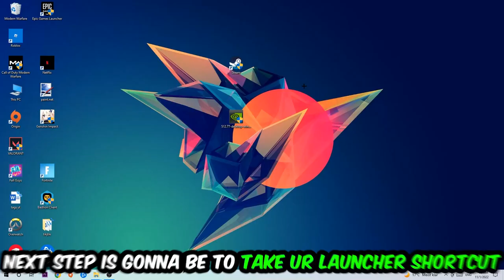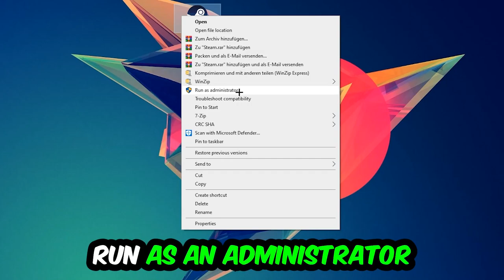Raft – How to Fix Crash on Startup – Complete Tutorial